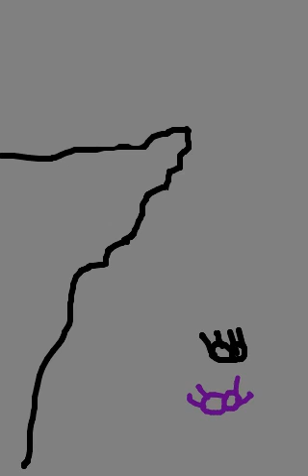Dark kingdom episode 0 : the beginning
Uploaded to flipbook.tv by azred on 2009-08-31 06:40:13